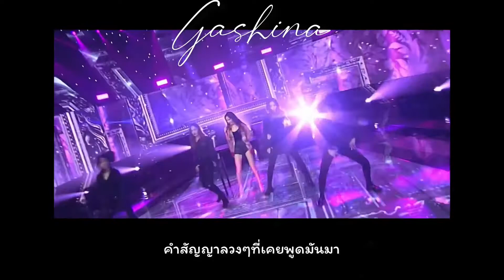Sunmi-Gashina Thai Version by OnyXG[ONYXROSE Studio]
Vocal:OnyXG
Edit:OnyXG